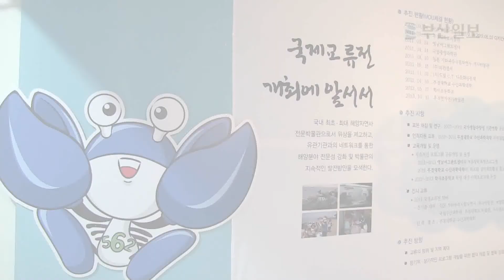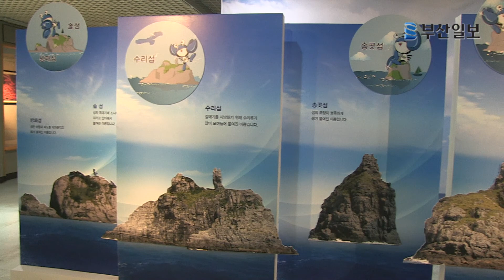부산의 살아 숨쉬는 바다를 만난다! 해양국제교류전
2013년 국제교류전인 '생명이 살아 숨 쉬는 바다'를 개최했다.

오늘날 해양생태계는 오염과 서식처 파괴, 자원의 남획 등으로 심각한 위기에 처해 있다.
이에 해양보호구역이라는 개념이 도입되었고, 전 세계적으로 해양생물의 다양성을 유지시키는 보호 장치로서 해양환경보호의 중요성을 그 어느 때보다 강조하고 있다.

이번 국제교류전을 통해 국제적인 해양도시 부산시민의 자긍심과 국내외 유관기관들의 바다를 사랑하는 마음을 담아, 인류의 미래 터전인 바다의 소중함을 함께 나누고자 한다.
전시실은 '해양환경'을 전시 모티브로 전시존, 영상존, 체험존으로 구성된다. 전시는 29일부터 11월 24일까지 박물관 제1관 2층 특별전시실(777㎡)에서 연다.

멀티미디어부@
영상제작 = 박슬기 차은아